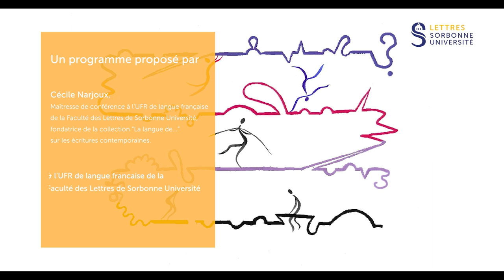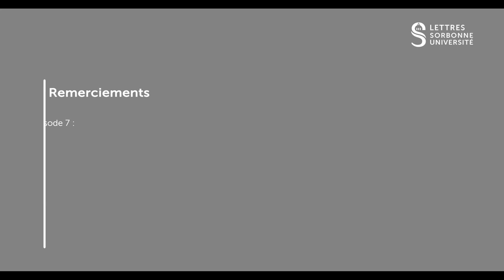Lectures sur le fil - Saison 3 / # 7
Proposé par Cécile Narjoux de l'UFR de Langue Française

Florence Leca-Mercier  présente :
- Quand tu écouteras cette chanson de Lola Lafon

Enregistré en Sorbonne par la Direction des Affaires Culturelles